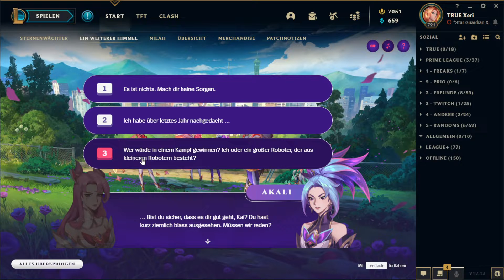STAR GUARDIAN #08 - Ein weiterer Himmel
Kapitel 1 Akt 1 im League of Legends Event